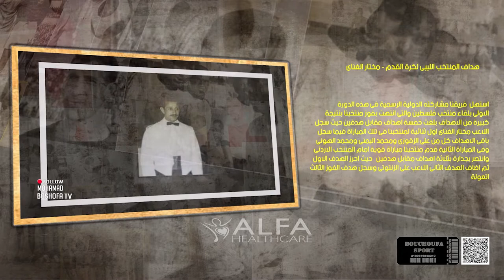برنامج توثيقي// سيرة نجم // مختار الغناى صاحب أول هدف ليبي في المشاركات الدولية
صاحب أول هدف ليبي في المشاركات الدولية بدورة الألعاب العربية الأولى 1953 بمصر